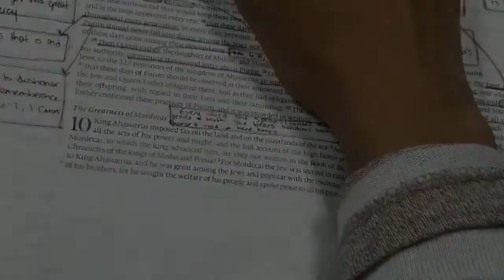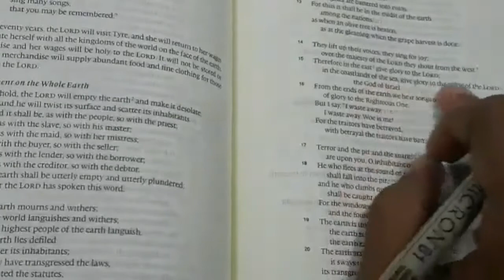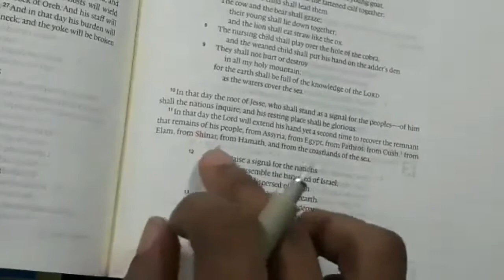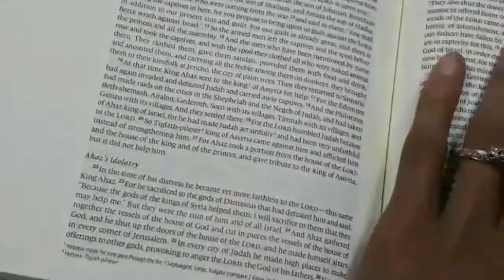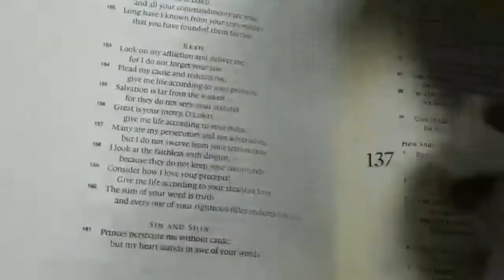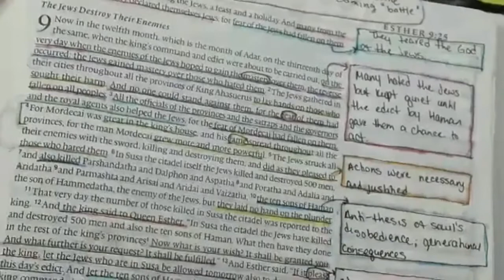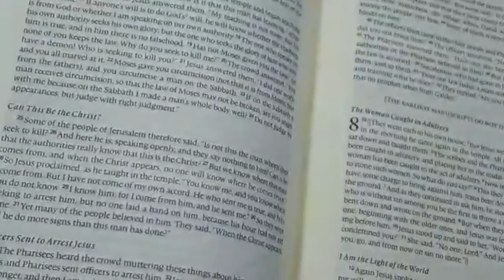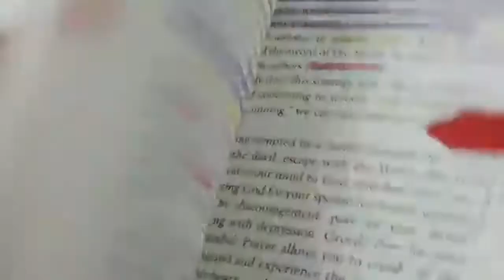DOI Bible Study | Esther 10 - Mordecai's Greatness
Hello Gems!

The final chapter of Esther! I can't believe it's over. I'm so grateful to all who watched it here on YouTube. Check out the google drive for the notes and study guides

The next study will be on the Gospel of John. A video is coming soon on that study!

"He must increase, but I must decrease." - John 3:30